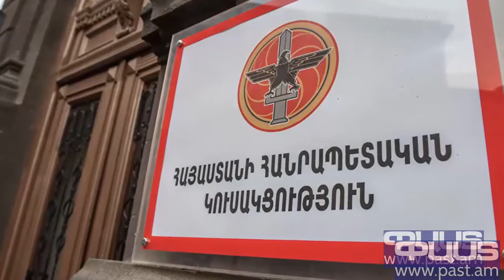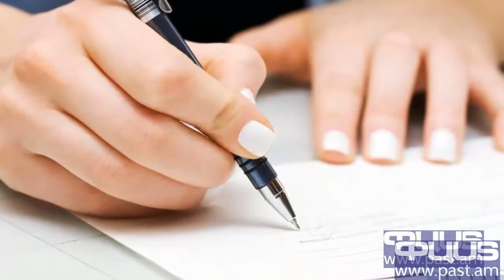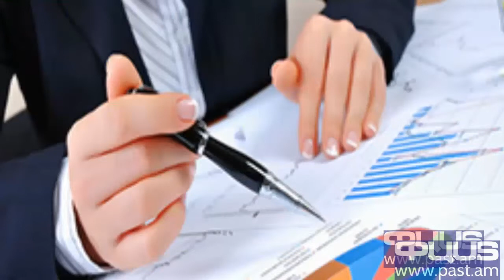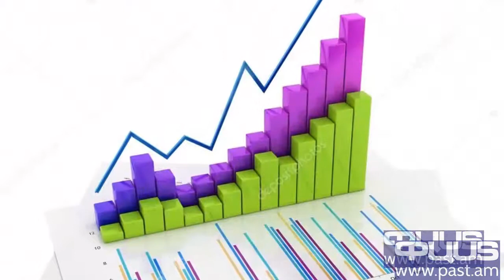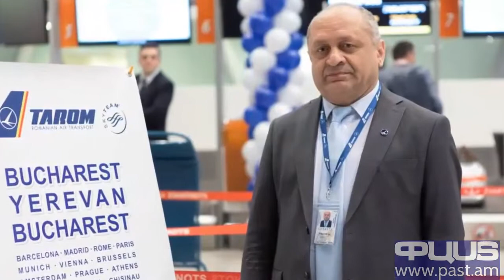ՀՀԿ գաստրոլները, խժռող հեղափոխականները, անմխիթար ճանապարհները. Օրվա իրադարձությունների ամփոփ